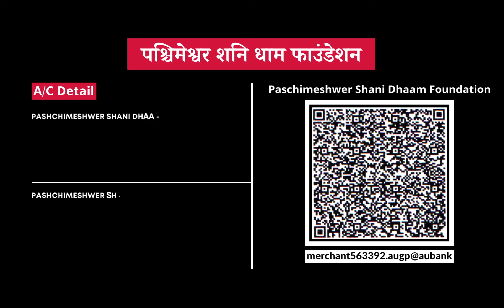Aaj ka Lovetip 06 September 2022 खास वशीकरण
FOR APPOINTMENT
6 Sep Chandigarh